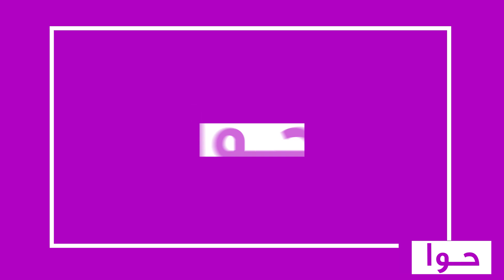تسريب فيديو فاضح لـ فرح الهادي وعقيل الرئيسي من دون فلتر يصدم الجميع !!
حالة من الصدمة عاشها محبو الثنائي الكويتي الشهير فرح الهادي وعقيل الرئيسي بسبب فيديو لهما.